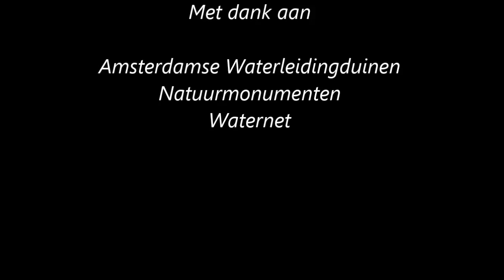Onderwater in Nederland - Aflevering 4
Graskarpers van Klompenpan

(Onderwater in Nederland is een Non-profit project)